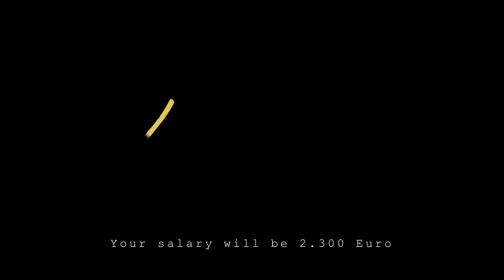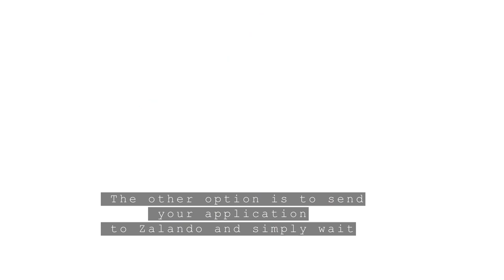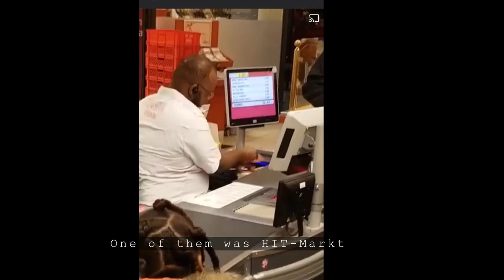Warehouse Money in Germany - Shaqooyinka Jarmalka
Ayaanle lives in Mönchengladbach and in this video he is going to show us where he used to work. He will also tell us about the different work places and his experiences.
Ayaanle waa wiil dagan Mönchengladbach wuxu inoga sheekayn doona ama muqal inagu tusi doona mudadi uu shaqaynayay iyo kala duwanashihi shaqooyinka uu qabtay iyo waxyabahay ku kala duwanayen.

Any questions/suggestions/tips ?